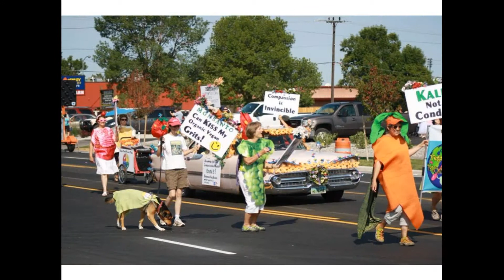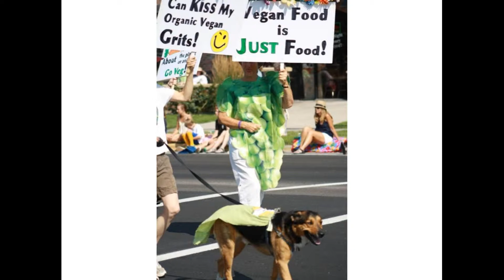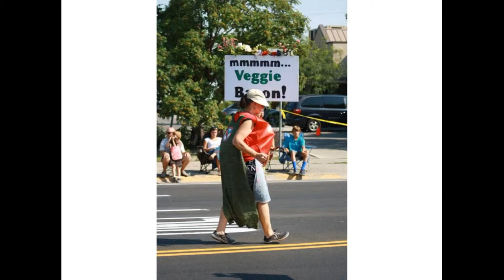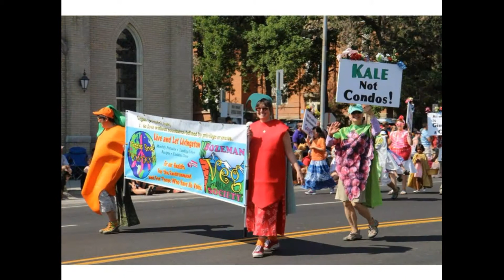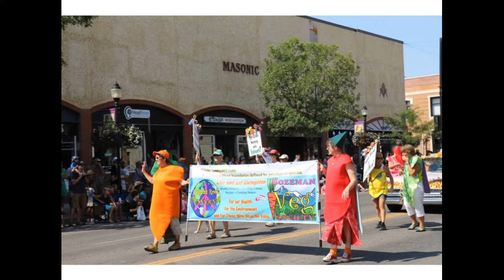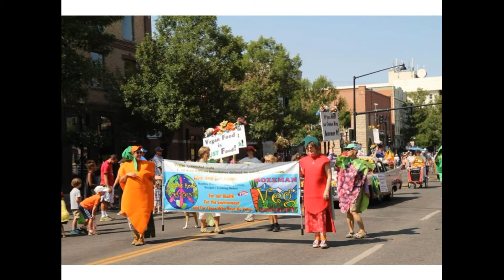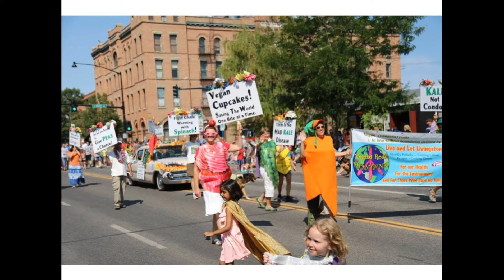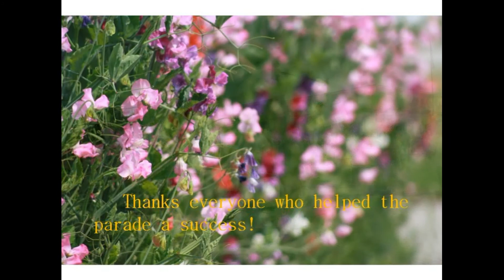Bozeman Area Veg Society in 2014 Sweet Pea Parade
Bozeman Veg Society + Live and Let Livingston in 2014 Sweet Pea Parade. Dreaming a compassionate world? Create it! Our signs are:
Peaces Begin on Our Plates, Give Peas A Chance, Vegan Food is Just Food, Mom was Right- Eat Your Veggies, Vegan Cupcake Save the World One Bite At A Time, Monsanto Can Kiss My Organic Vegan Grits, If You Hear An Onion Ring Answer It, Montana-Where You Can Go Veg and Support the NRA, Meat and the Environment Google it, mmmm, Veggie Bacon, Fighting Global Warming with Spinach, There is No Mad Kale Disease, If you Carrot All about your Health, the Planet, or Animal, Go VEG!
Veggie Prides, Kale Not Condos, Super Food Power Plate.